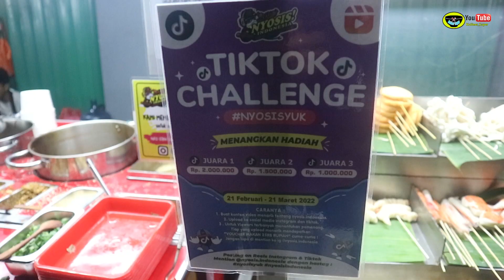BEDA DARI YANG LAIN I JUAL ANEKA SATE REBUS OMSET PERMALAM 10 JUTA I Ide usaha 2022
kalau untuk sate biasa yang pakai frozen food mungkin biasa kita temui di goreng atau di bakar , dan untuk pertama kali ada yang berani jual dengan konsep sate rebus dengan kuah tomyam dan kuah oden sebagai andalanya .

beda dari yang lain nyosis indonesia hadir dengan terobosan baru
dengan penampilan sate yang di pajang 62 jenis sate mulai dari beef , olahan seafood, otak otak , oden dan bahkan jamur shinoji juga ada di sini.

nyosis indonesia
Alamat:
- jl.agus sallim bekasi
- alun alun bekasi

peluang bisnis

peluang usaha

usaha sampingan

Peluang usaha

Ide bisnis

Ide jualan

Ide usaha

Ide kreatif

Bisnis rumahan

Usaha rumahan

Usaha kekinian